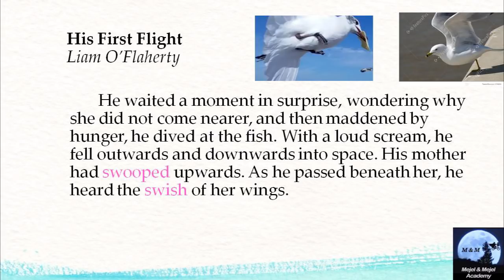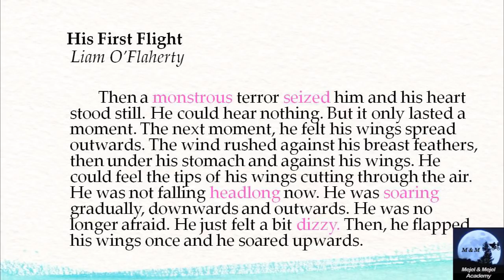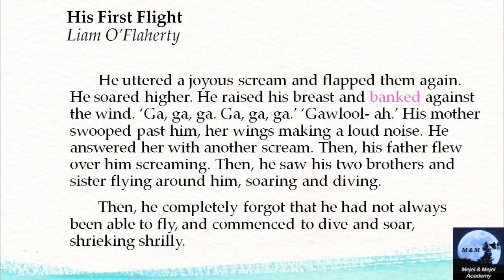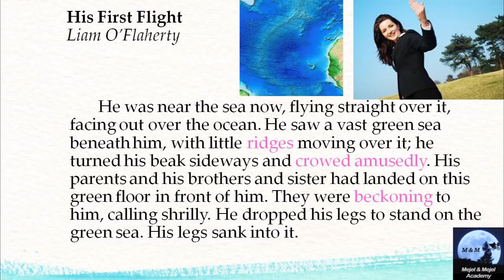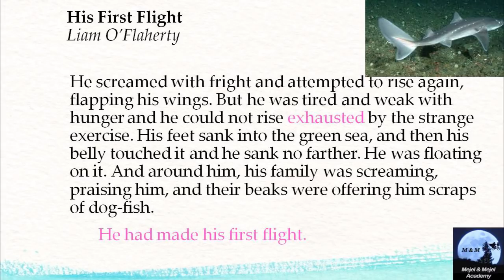His First Flight| Part 3|10th English| Prose| Unit 1| Samacheer kalvi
The third and final part of the lesson is explained in Tamil.(As mam is busy or dubbing, Amal has dubbed for this part)